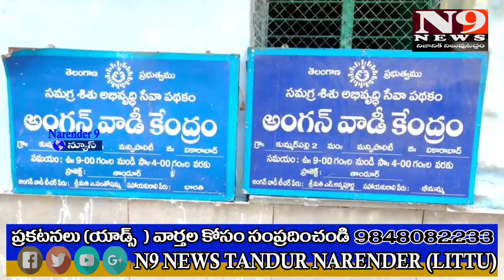అంగన్వాడీ కేంద్రాల్లో కోవిడ్ నిబంధనలు తప్పకుండా పాటించాలి.మున్సిపల్ వైస్ చైర్ పర్సన్ దీప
పాఠశాల, అంగన్వాడీ కేంద్రాల్లో కోవిడ్ నిబంధనలు తప్పకుండా పాటించాలి

మున్సిపల్ వైస్ చైర్ పర్సన్ దీప

తాండూర్ మున్సిపల్ వైస్ చైర్ పర్సన్ దీపా నరసింహులు బుధవారం 9వ వార్డు లోని అంగన్వాడీ కేంద్రాన్ని సందర్శించి పూజా కార్యక్రమాలను నిర్వహించారు. రాష్ట్ర ప్రభుత్వ ఆదేశాల మేరకు పాఠశాలలు అంగన్వాడీ కేంద్రాలు పునః ప్రారంభం కావడంతో 9 వార్డు లో గల అంగన్వాడీ  కేంద్రాన్ని పరిశీలించి చిన్నారులకు అందిస్తున్న పోషక ఆహారాలను పరిశీలించారు. ఈ సందర్భం గా ఆమె మాట్లాడుతూ చిన్నారులు ఆనారోగ్యానికి గురికాకుండా ఉండేందుకు తగిన జాగ్రత్తలు తీసుకోవాలని అన్నారు. తప్పక కోవిడ్ నిబంధనలను పాటించాలని అన్నారు. నాణ్యమైన ఆహారాన్ని అందించాలని అంగన్వాడి టీచర్లకు ఆయనకు ఆదేశించారు ఈ కార్యక్రమంలో చిన్నారుల తల్లిదండ్రులు కాలనీవాసులు తదితరులు ఉన్నారు